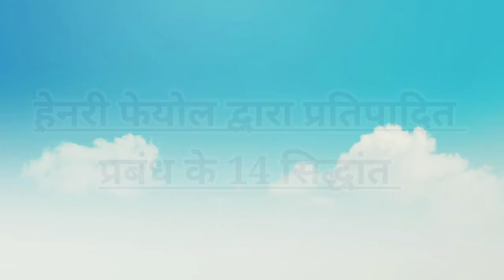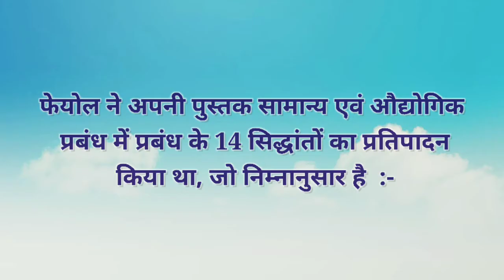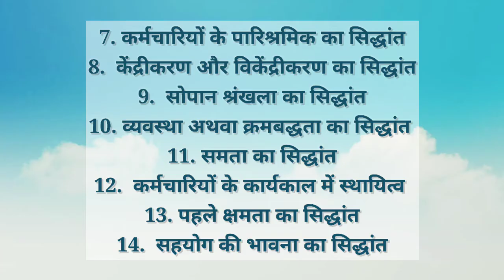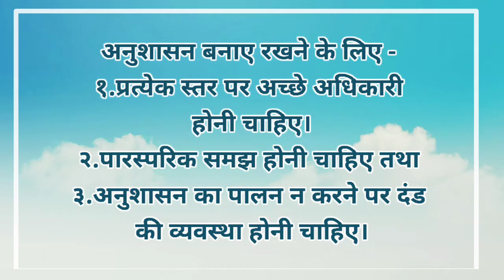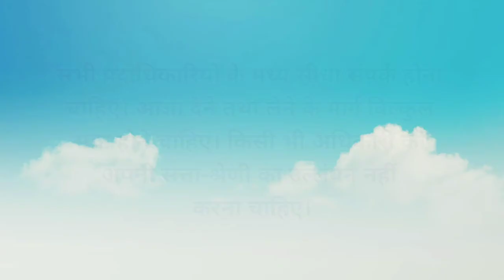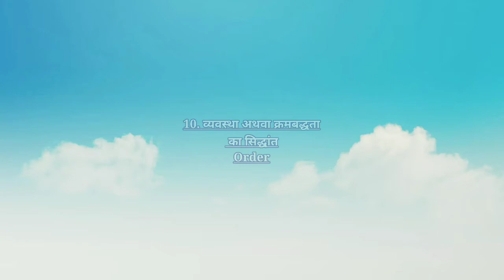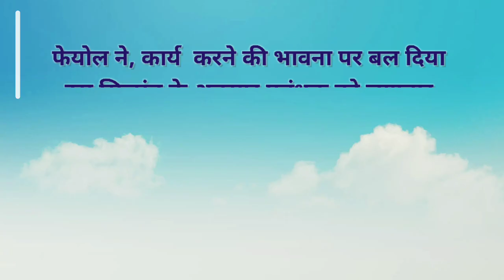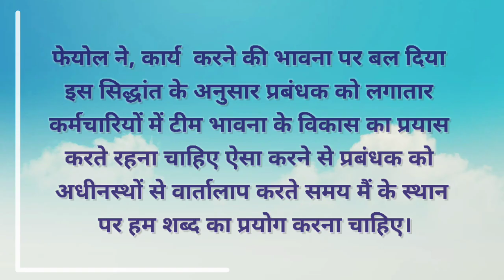हेनरी फेयोल द्वारा प्रतिपादित प्रबंध के 14 सिद्धांत || Henry Fayol || Principles of Management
हेनरी फेयोल के सिद्धांत,
principles of management class 12,
henry fayol,principles of management class 12 project,
henry fayol management theory,
henry fayol ke 14 siddhant,
prabandh ke 14 siddhant,
prabandh ke siddhant,
प्रबंध के सिद्धांत हेनरी फेयोल द्वारा प्रतिपादित,
हेनरी फेयोल,
हेनरी फेयोल के 14 सिद्धांत,
principles of management class 12 rajat arora,
henry fayol principles of management,
henry fayols 14 principles of management